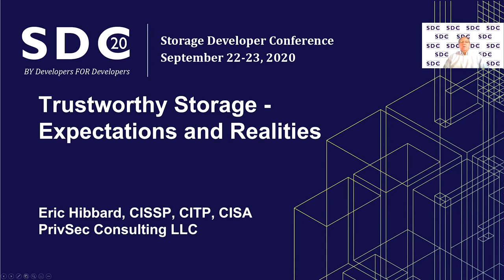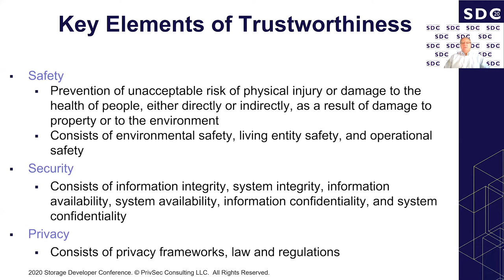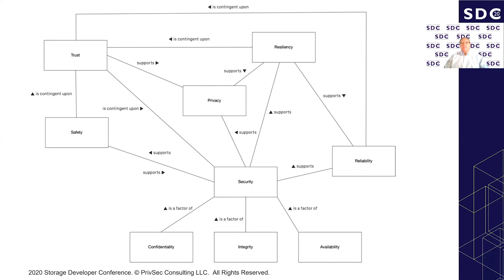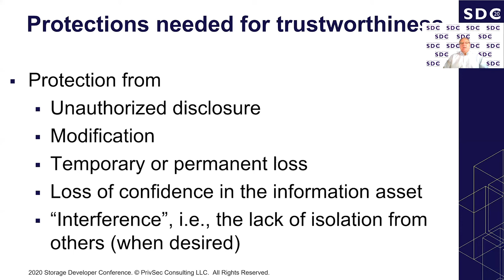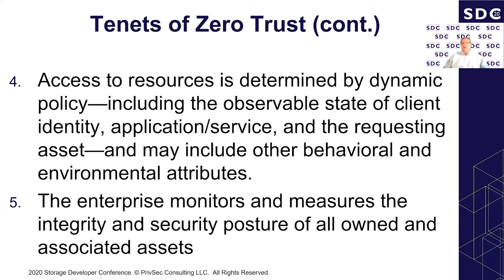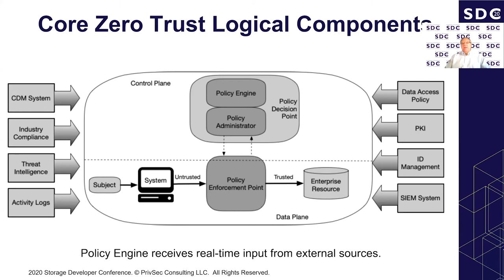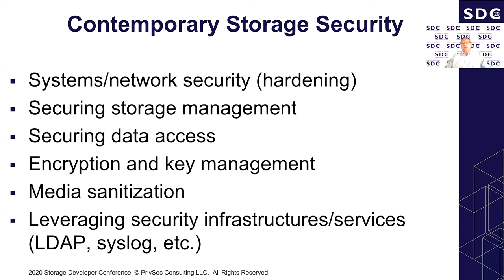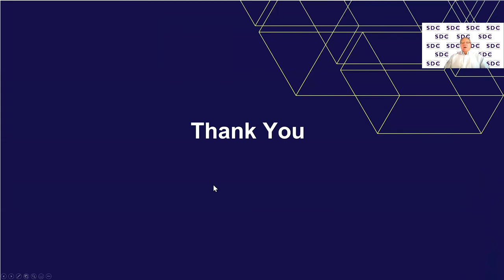SDC2020: Trustworthy Storage - Expectations and Realities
As security capabilities are added to storage technologies, storage-based systems and solutions can serve as a last line of defense in an organization’s defense in depth strategy. While these storage security developments are important, the threat landscape continues to change in negative ways, so new responses are needed. Models such as zero trust and trustworthiness have emerged as potential approached for dealing with the near-ubiquitous threats. In essence, trust nothing, verify everything, and design for failures. Easy enough to state, but the reality is fraught with many challenges. This session highlights important storage security elements that can serve as building blocks for these models. In addition, the concepts behind zero trust and trustworthiness are explored with an eye to storage, both traditional and cloud based. Lastly, the drivers (e.g., regulations) for adopting these new models and the standards/specifications that outline what is necessary will be discussed.

Learning Objectives
Understand what trustworthiness means to storage
Identify key drivers for trustworthiness (standards and regulations)
Recognize the implications and challenges associated with trustworthy storage

Presented by
Eric Hibbard, Chair, SNIA Security TWG, Managing Director, PrivSec Consulting LLC